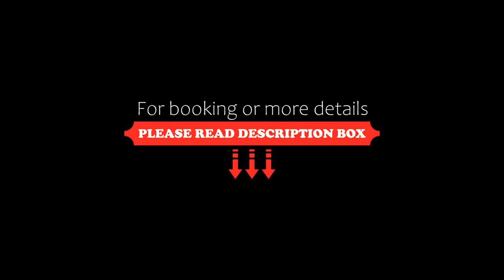The Hamilton Beach Villas & Spa, Nevis, Dominican Republic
About Property:
Offering two pools and a seaside restaurant, The Hamilton Beach Villas & Spa is located in Pinneys Beach. Free WiFi access is available in all areas of this resort.
Each spacious suite includes both indoor and outdoor dining areas, two full baths, is furnished in a contemporary fashion, with fully appointed kitchens and Bosch appliances. There is cable TV, a washer and dryer and air conditioning. Views include the Caribbean Sea, gardens and the Nevis Peak.
At The...
Property Type: Resort
Address: Main Road, Pinney's Beach, Nevis, 00000 Nevis, Saint Kitts and Nevis
Searching For
1. The Hamilton Beach Villas & Spa - Nevis - Dominican Republic
2. The Hamilton Beach Villas & Spa - Nevis - Dominican Republic Address
3. The Hamilton Beach Villas & Spa - Nevis - Dominican Republic Rooms
4. The Hamilton Beach Villas & Spa - Nevis - Dominican Republic Amenities
5. The Hamilton Beach Villas & Spa - Nevis - Dominican Republic Offers and Deals
Audio Credit:
Track Title: Reasons To Hope
Artist: Reed Mathis